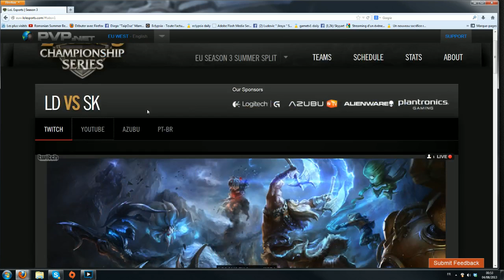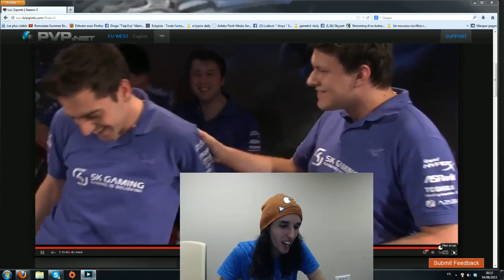LCS SK vs LD - EU W8 Jiraya et Skyyart !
LCS EU - Sk vs LD - W8 la video commentée en FR avec :
Le lien de nos streams perso sont sur nos facebooks les amis !

Retrouvez les sur leur facebook pour poser vos questions et savoir quand ils lancent le stream.